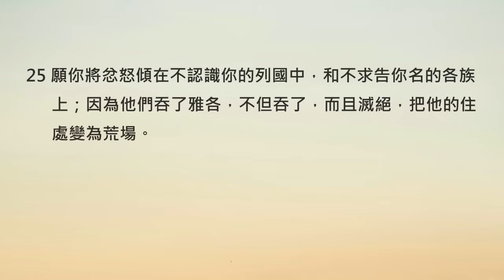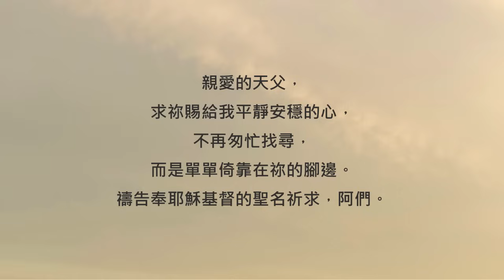這裡就能得到，你要的平靜安穩《耶利米書10》｜陪你讀聖經2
陪你讀聖經#755 耶利米書第十章

這裡就能得到，你要的平靜安穩

朋友平安！讓我們《陪你讀聖經》一天一章 生命發光！今天來讀耶利米書第十章

我知道以色列是被天父特別揀選的民族，他們多次蒙天父超自然的拯救、從苦難之中得釋放。照這樣來看，以色列人應該要是最倚靠天父的才對... 可惜後來他們走迷了路。

接下來這一章，耶利米先知要特別和百姓們聊聊他們製造偶像、崇拜偶像的嚴重問題... 並且衷心的勸告他們：唯有天父才是我們的真神和倚靠。讓我們一起來讀耶利米書第十章：

10:1以色列家啊，要聽耶和華對你們所說的話。

10:2耶和華如此說：你們不要效法列國的行為，也不要為天象驚惶，因列國為此事驚惶。

10:3眾民的風俗是虛空的；他們在樹林中用斧子砍伐一棵樹，匠人用手工造成偶像。

10:4他們用金銀妝飾它，用釘子和錘子釘穩，使它不動搖。

10:5它好像棕樹，是鏇成的，不能說話，不能行走，必須有人抬著。你們不要怕它；它不能降禍，也無力降福。

10:6耶和華啊，沒有能比你的！你本為大，有大能大力的名。

10:7萬國的王啊，誰不敬畏你？敬畏你本是合宜的；因為在列國的智慧人中，雖有政權的尊榮，也不能比你。

10:8他們盡都是畜類，是愚昧的。偶像的訓誨算甚麼呢？偶像不過是木頭。

10:9有銀子打成片，是從他施帶來的，並有從烏法來的金子，都是匠人和銀匠的手工，又有藍色紫色料的衣服，都是巧匠的工作。

10:10惟耶和華是真神，是活神，是永遠的王。他一發怒，大地震動；他一惱恨，列國都擔當不起。（

10:11你們要對他們如此說：不是那創造天地的神，必從地上從天下被除滅！）

10:12耶和華用能力創造大地，用智慧建立世界，用聰明鋪張穹蒼。

10:13他一發聲，空中便有多水激動；他使雲霧從地極上騰；他造電隨雨而閃，從他府庫中帶出風來。

10:14各人都成了畜類，毫無知識；各銀匠都因他雕刻的偶像羞愧。他所鑄的偶像本是虛假的，其中並無氣息，

10:15都是虛無的，是迷惑人的工作；到追討的時候必被除滅。

10:16雅各的分不像這些，因他是造作萬有的主。以色列也是他產業的支派，萬軍之耶和華是他的名。

10:17受圍困的人哪，當收拾你的財物，從國中帶出去。

10:18因為耶和華如此說：這時候，我必將此地的居民，好像用機弦甩出去，又必加害在他們身上，使他們覺悟。

10:19民說：禍哉！我受損傷；我的傷痕極其重大。我卻說：這真是我的痛苦，必須忍受。

10:20我的帳棚毀壞；我的繩索折斷。我的兒女離我出去，沒有了。無人再支搭我的帳棚，掛起我的幔子。

10:21因為牧人都成為畜類，沒有求問耶和華，所以不得順利；他們的羊群也都分散。

10:22有風聲！看哪，敵人來了！有大擾亂從北方出來，要使猶大城邑變為荒涼，成為野狗的住處。

10:23耶和華啊，我曉得人的道路不由自己，行路的人也不能定自己的腳步。

10:24耶和華啊，求你從寬懲治我，不要在你的怒中懲治我，恐怕使我歸於無有。

10:25願你將忿怒傾在不認識你的列國中，和不求告你名的各族上；因為他們吞了雅各，不但吞了，而且滅絕，把他的住處變為荒場。

以色列明明有一位至高的神願作他們的父，但他們卻依舊拼命尋求各種錯誤的管道，只為了獲取一份「平安」...

親愛的朋友，如果過去你也一直在嘗試各種方法，想要找到平靜安穩的感覺，那麼鼓勵你今天就回到天父的腳邊歇息吧！因為天父早已知道你所需要的一切，祂也樂意將這一切放在你的生命中。相信當你信靠祂就不用再害怕，也不用再苦苦尋找那份你白白就能得著的真平安。讓我們一起來禱告。

親愛的天父，求祢賜給我平靜安穩的心，不再匆忙找尋，而是單單倚靠在祢的腳邊。禱告奉耶穌基督的聖名祈求，阿們。